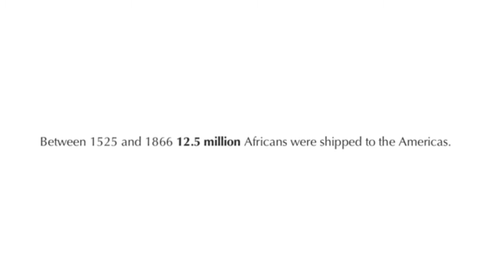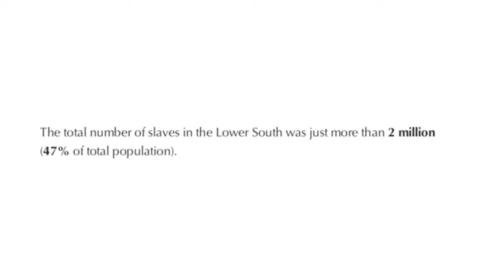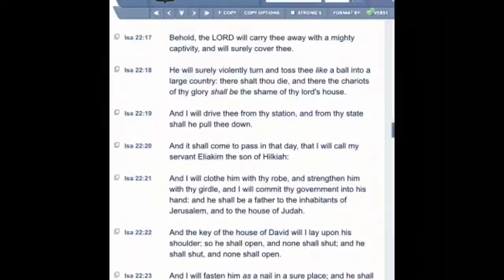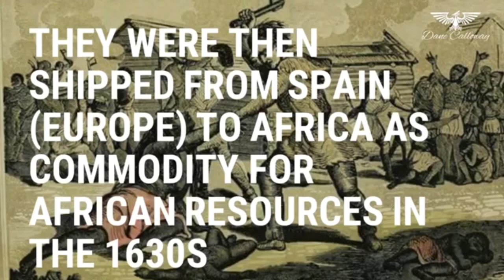Toss Thee Like a Ball Into a Large Country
Isaiah 22:18 “18 He will surely violently turn and toss thee like a ball into a large country: there shalt thou die, and there the chariots of thy glory shall be the shame of thy lord's house.”